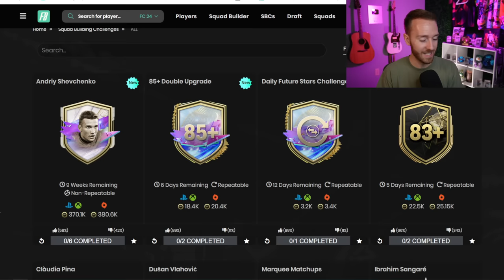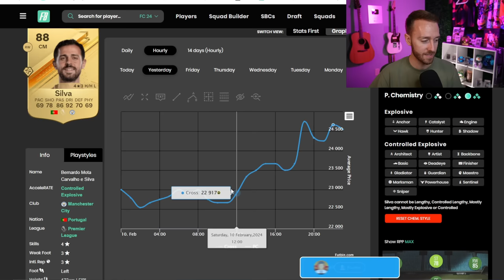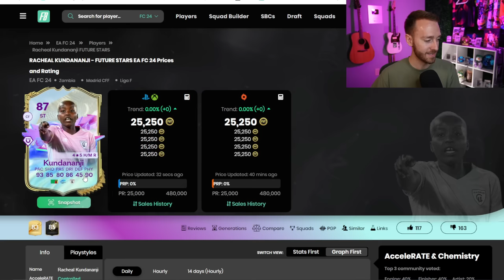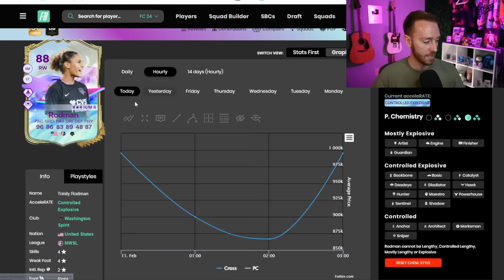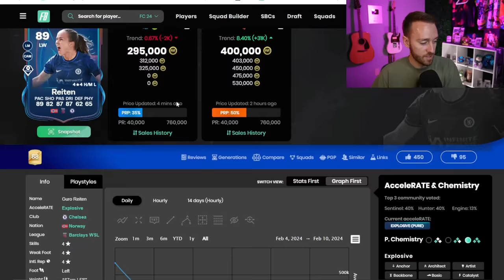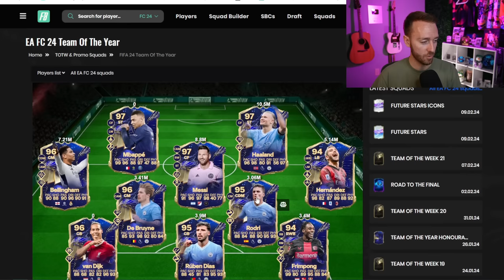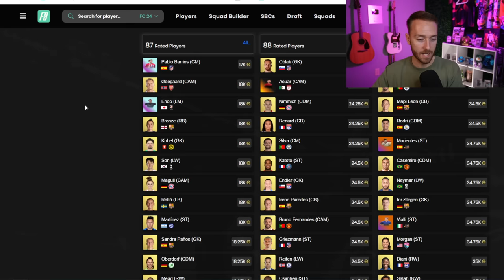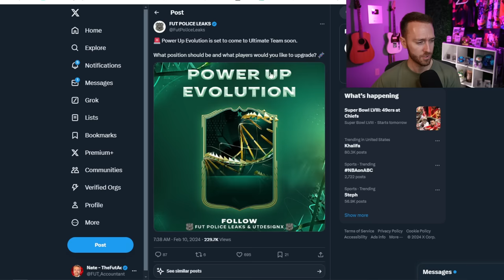THIS is CRASHING the Market!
Future Stars is CRASHING the FC 24 Market, and there's plenty of reasons WHY.